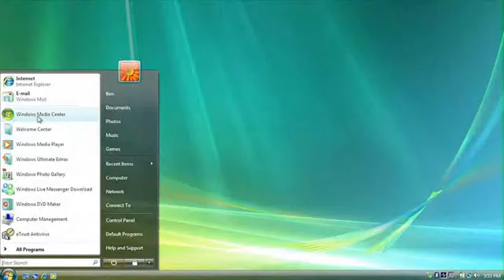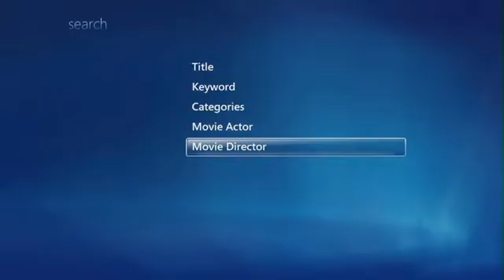Microsoft: Windows Media Center Demo by The Agency at DCG ONE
Windows Media Center was created to turn the PC into a powerful digital entertainment center, bringing television shows, movies, music, and digital photos to one interface. To raise awareness of this new way to watch TV, GLG designed and developed an engaging interactive demo that showcases the capabilities of the product and gets consumers excited to learn more. The demo features embedded video and is one of the first created in Microsoft Silverlight.